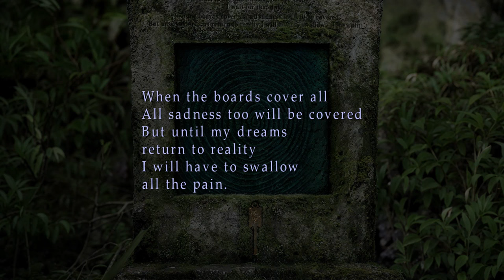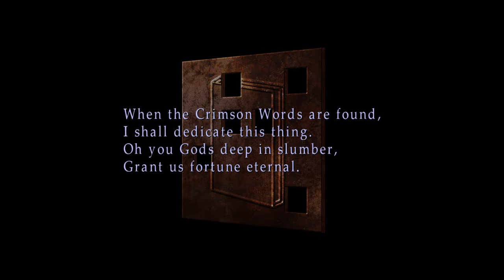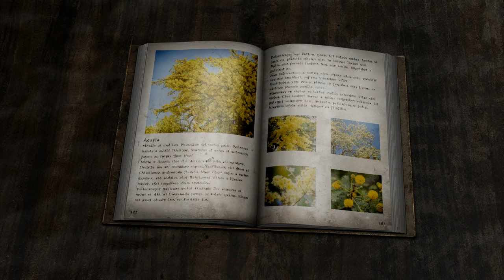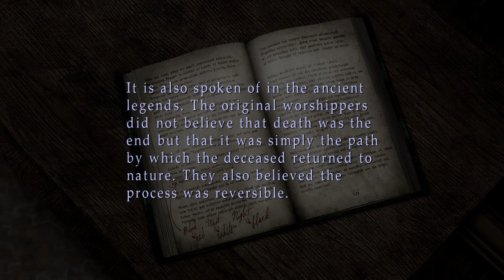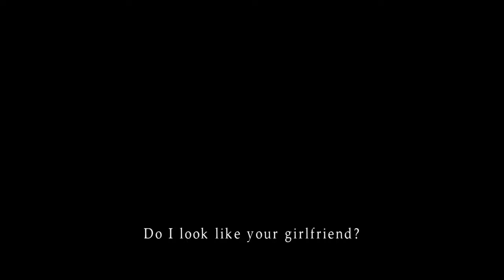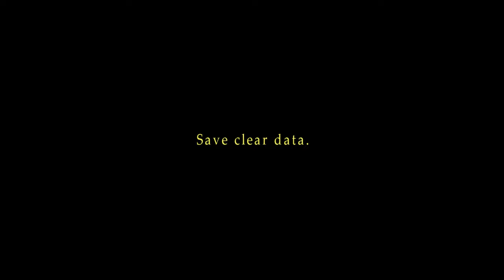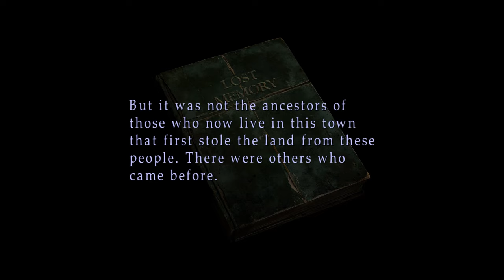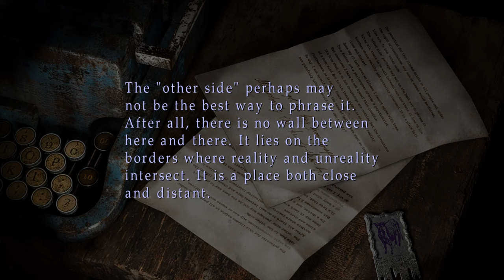Silent Hill 2 Enhanced Edition Update + OTS Camera Mod Part 2